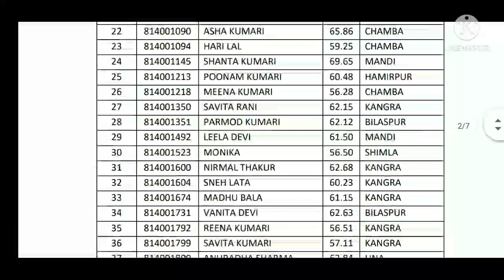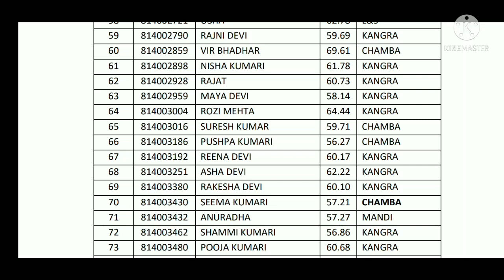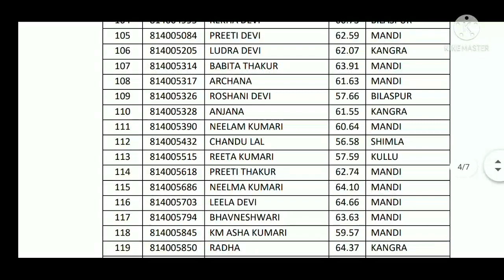Language Teacher Result 2021|| lt result 2021|| hpsssb result 2021|| full details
hp lt result 2021
hp langauge teacher result 2021
language Teacher result
language Teacher merit list